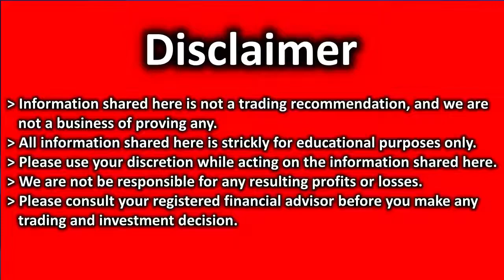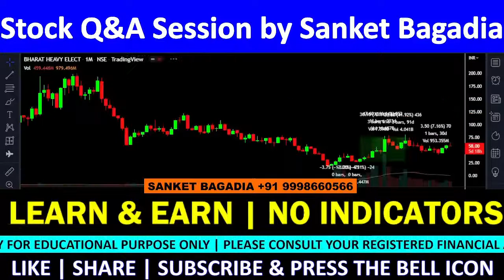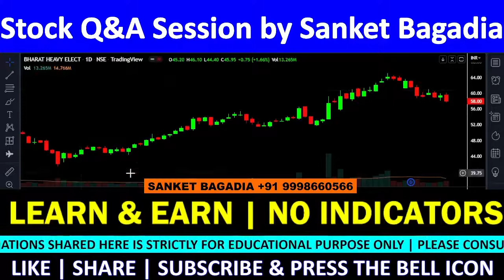BHEL Technical Analysis | BHEL Share Review | BHEL Target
BHEL में मौका, खरीदने का या बेचने का ??